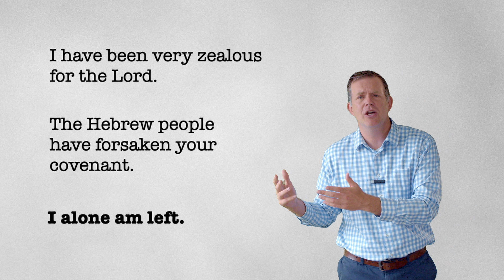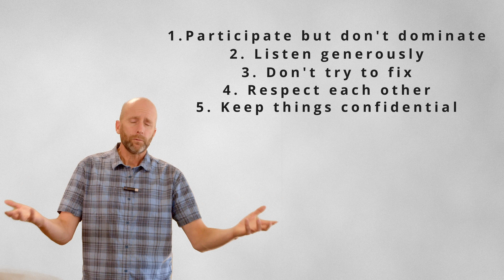Loops - Week One - Vanity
*The person with the longest middle name is in charge of asking the questions.

**The point of these questions is to lead to great conversation - so follow them loosely. Skip around, go on tangents, delve deeper. Use this only as a guide and have fun!

1. What stands out to you from the “Vanity” video?

2. When you hear the word “vanity” what comes to mind? Can you think of a fictional character from TV, literature or a movie that fits the bill?

3. Can you relate to Justin’s story about being embarrassed? If so, can you tell about a time where a family member embarrassed you or where you may have embarrassed someone in your family?

4. What do you do very well? Is there something you can do better than just about anyone else? If you have a hard time answering this question, why do you think that is?

5. Have you ever felt like the ant in the video (like the only one who could do something or was doing something)? How did that feel?

6. When in your life have you felt in awe of God? Are there places or circumstances that are more conducive to being in awe of God for you?